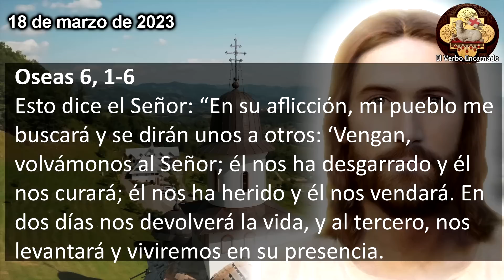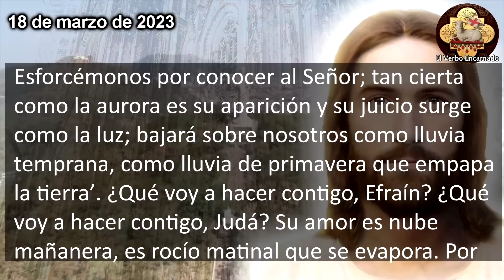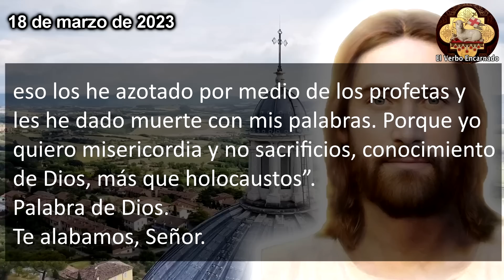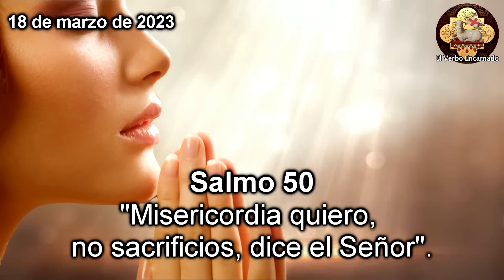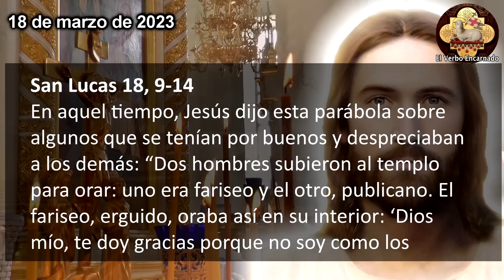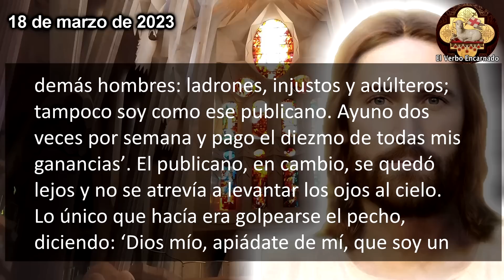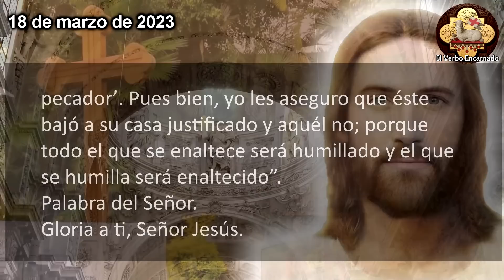Evangelio del día 18 de Marzo 2023 Sábado Semana III Tiempo de Cuaresma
Escuchemos las lecturas bíblicas y el Evangelio del día de hoy correspondientes a la Misa de hoy, la oracion catolica oficial de la Iglesia, que se leerán en toda la Iglesia Catolica. Escuchemos juntos la Palabra de Dios todos los días por su canal ROSARIO DE HOY. Acompáñanos a reflexionar diariamente las lecturas del antiguo testamento y del nuevo testamento de la Biblia para este Sábado 18 de Marzo de 2023, del tiempo de Cuaresma.

En aquel tiempo, Jesús dijo esta parábola sobre algunos que se tenían por buenos y despreciaban a los demás:
“Dos hombres subieron al templo para orar: uno era fariseo y el otro, publicano. El fariseo, erguido, oraba así en su interior: ‘Dios mío, te doy gracias porque no soy como los demás hombres: ladrones, injustos y adúlteros; tampoco soy como ese publicano. Ayuno dos veces por semana y pago el diezmo de todas mis ganancias’.
El publicano, en cambio, se quedó lejos y no se atrevía a levantar los ojos al cielo. Lo único que hacía era golpearse el pecho, diciendo: ‘Dios mío, apiádate de mí, que soy un pecador’.
Pues bien, yo les aseguro que éste bajó a su casa justificado y aquél no; porque todo el que se enaltece será humillado y el que se humilla será enaltecido”.

Recemos el: "✅ ROSARIO DE HOY 📿Oracion Catolica oficial a la Virgen María Viernes 2 de Junio Oración Católica"